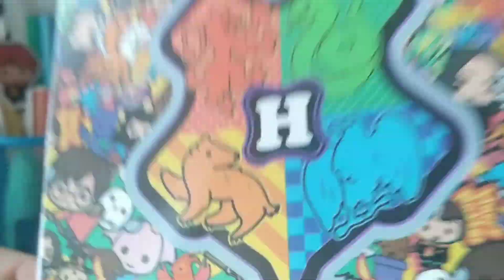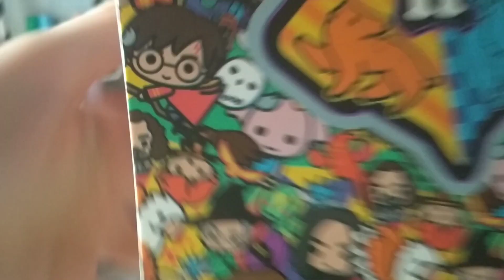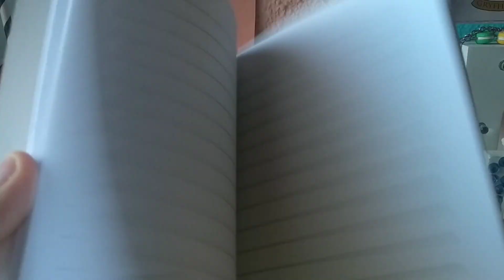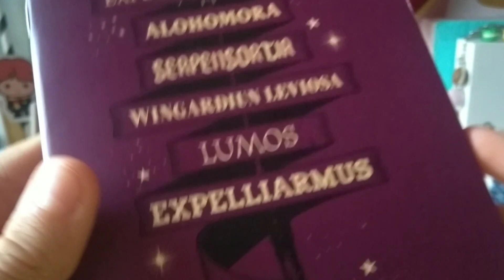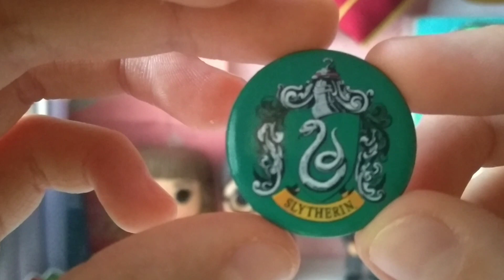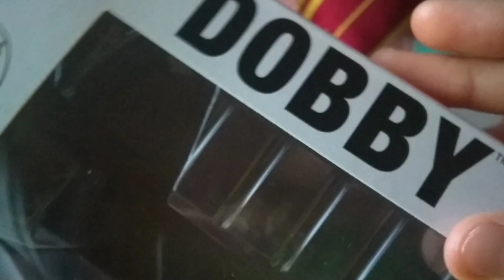MI COLECCION DE HARRY POTTER Y MI VOZ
Hola Chicos en el video de hoy os enseño mi colección de Harry Potter entre ello hay:Libretas,bolis,Funkos,juguetes etc.. Y HAY UNA SORPRESA QUE ES .

         🎉🎉🎉 MI VOZ

QUEDAROS QL FINAL DEL VIDEO PARA VER LO MEJOR♥️♥️
DADLE MUCHOS LIKES
                 ~~PASOS~~
3:COMPARTE CON AMIGOS♻️👫
4:VISUALIZA📳👀
5:DISFRUTA😛
6: GRACIAS 🌈🌈♥️

MIRA EL VIDEO DE"COSAS SOBRE EL CANAL)👀
 Lunes/Martes/Miércoles/Jueves
Harry Potter⚡
Jueves/Viernes:
Gacha Life GOLDIE👧🏼
Sábado/Domingo
Funko Pop/Hogwarts mystery"JUEGO"